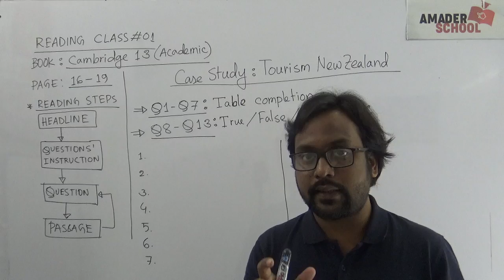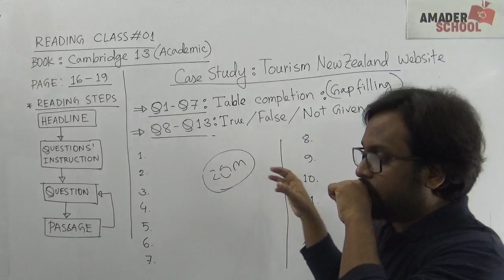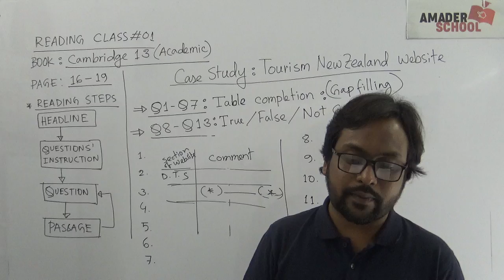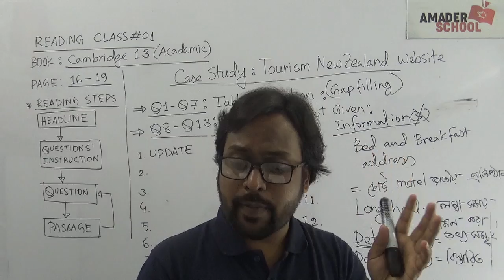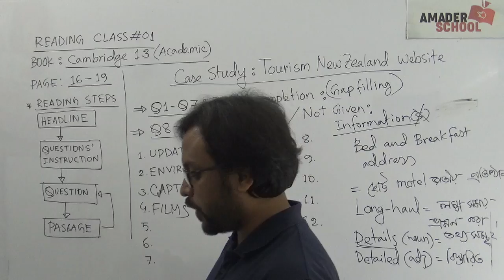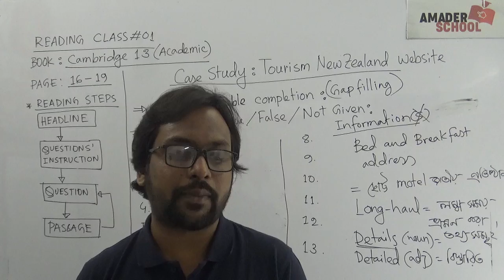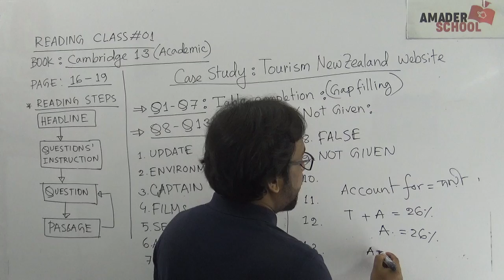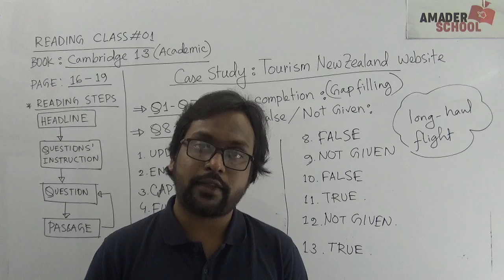Reading Class 01| Cambridge 13 | Reading Test 1 | Passage 1| Faraby Sir